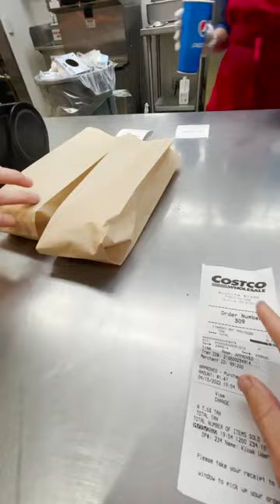is the costco hotdog combo any good?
trying costco's 1.50 hot dog combo